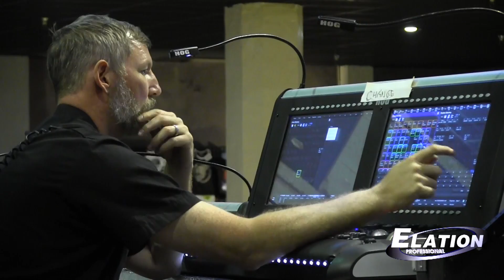On Location with Elation - A Day To Remember with LD Steve Stemac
On tour with the metal band "A Day To Remember", Steve Stemac is in charge for the designing and programming to light show for the "Parks and Devastation Tour". In this episode of On Location, Steve explains how the Sniper 2R by Elation Professional was used as an effect for the stage backdrop.

Along with video mapping, the Sniper 2R acted as a laser like effect that was embedded in the eyes of the band members profiles in a Mt Rushmore set piece. The effect is stunning and an effective way to highlight the fixtures most prominent features, rapid beam movement and bright output.

Click on the following link for more information related to the new Sniper 2R by Elation Professional.